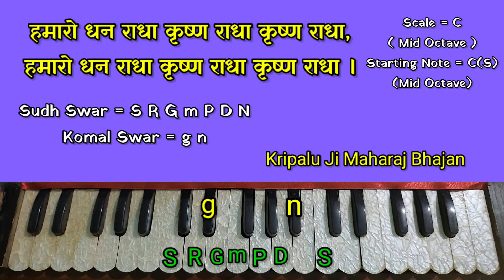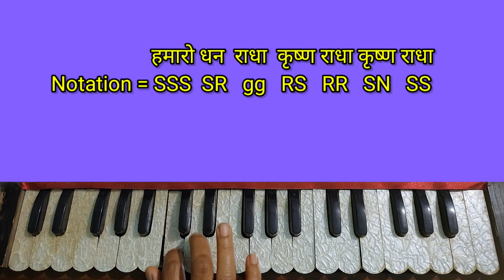हमारो धन राधा कृष्ण राधा कृष्ण राधा - Hamaaro Dhan Radha Krishn Radha Krishn Radha I Harmonium Note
Kirtan :- Hamaro dhan Radha Krishn Radha Krishn Radha, hamaro dhan Radha Krishn Radha Krishn Radha
Lyrics and Composed by Jagadguru Shri Kripalu Ji Maharaj